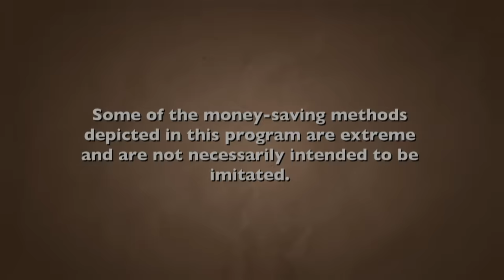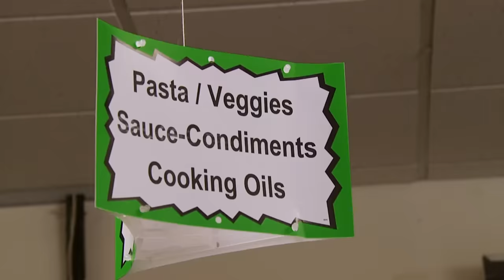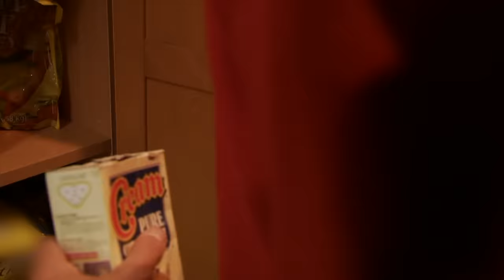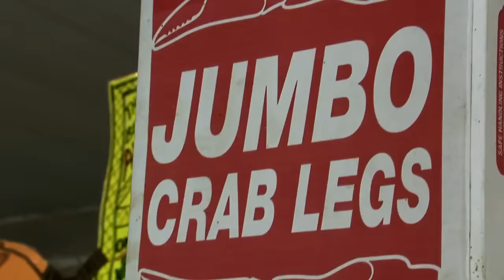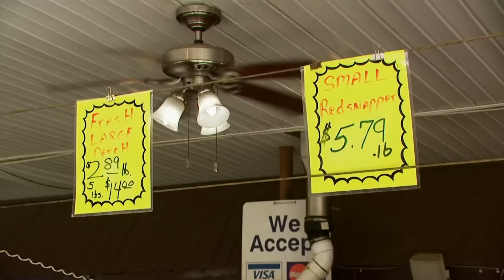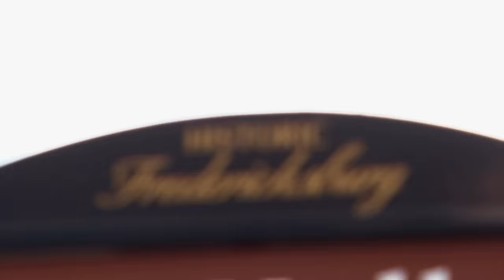Jeff Got a Great Deal on These Fish Heads! | Extreme Cheapskates (Full Episode)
Take a journey with cheap cyclist Jeff, who refuses to spend money on gas and enjoys going through other people's trash, all to save a buck. Jeff gets a free vacation by traveling on his bike and sleeping on his friends' couch, but the shockingly cheap dinner he prepares for his hosts makes them cringe.